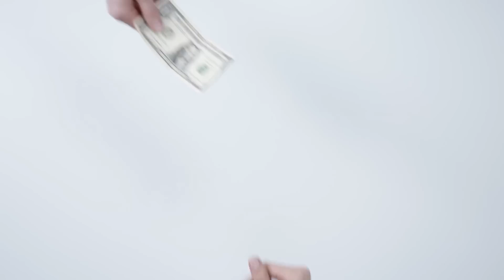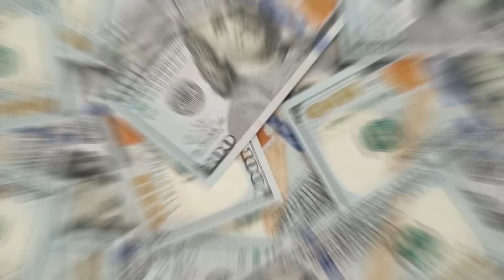SpaceX's 7 Engine Static Fire Test on NEW Starship Prototype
Inspired by SpaceX Starship 24 static fire test seen from Rocket Ranch

Inspired by Starship Prototype Ship 20 Static Fire Testing

Inspired by SpaceX Static Fires Seven Engines on Super Heavy Booster 7

Inspired by SpaceX Super Heavy booster's 7 engine test in views from Rocket Ranch & Elon Musk

Inspired by SpaceX Super Heavy booster test-fired for first time!